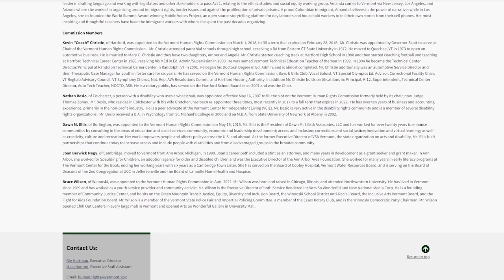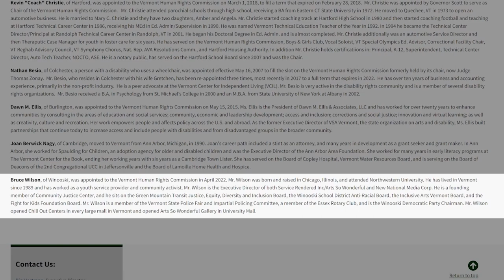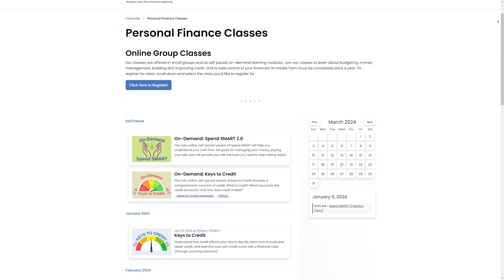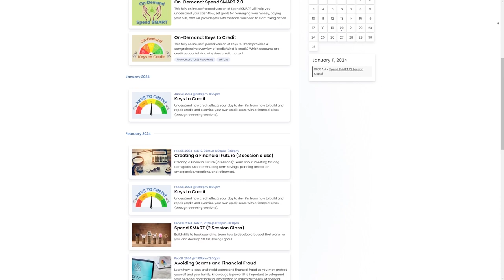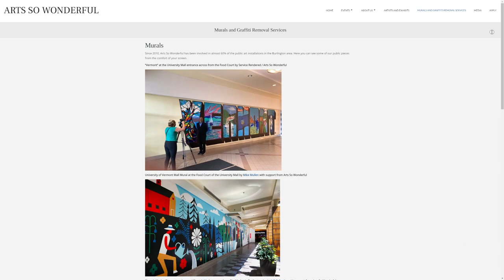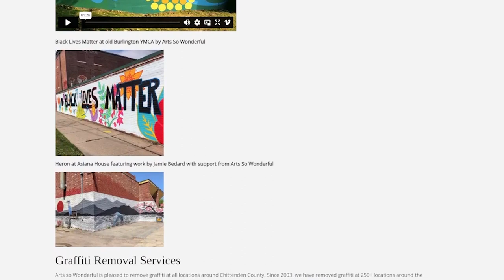Straight Talk Vermont - Bruce Wilson Speaks!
Host Bruce Wilson, Executive Director of Service Rendered, discusses upcoming events in the new year.

1/11/2024